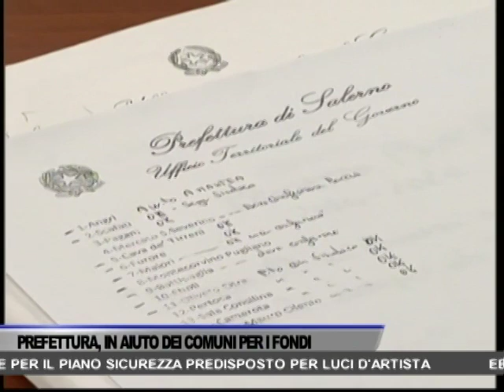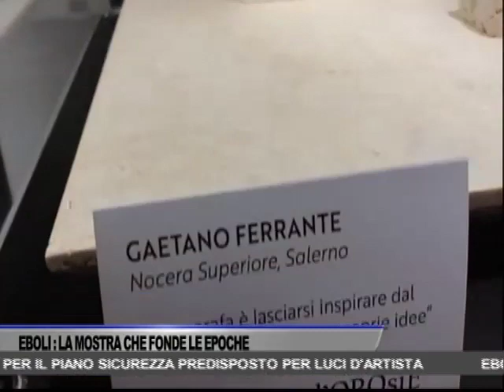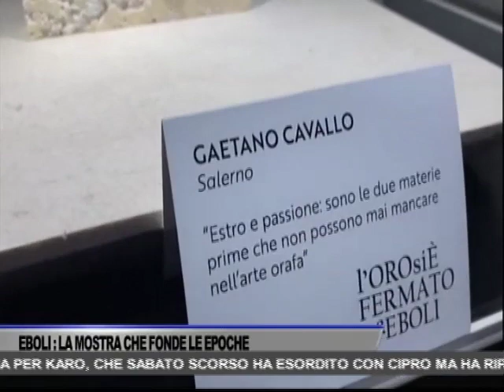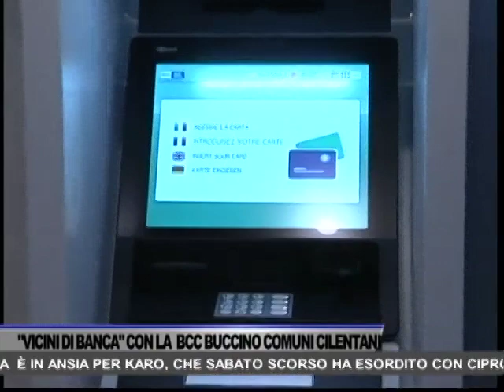TG OGGI NEWS DEL 18/11/2019